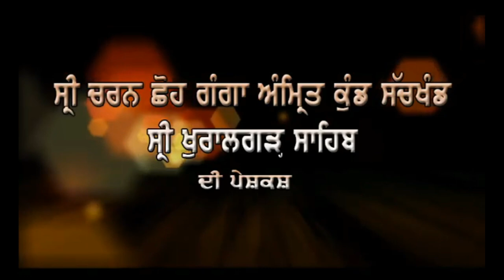Khuralgarh Sahib|| Episode - 17|| Sant Joginder pal johri ji